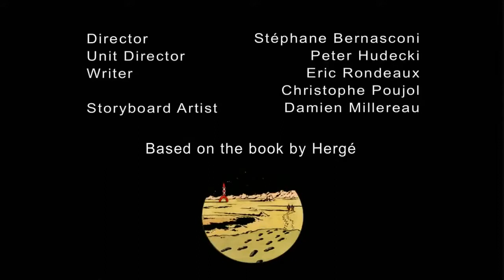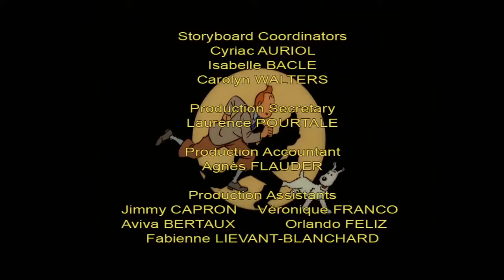The Adventures Of Tintin - Explorers On The Moon Part 1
Professor Calculus, Tintin, Snowy, Captain Haddock, and Calculus's assistant Frank Wolff are aboard an atomic rocket-powered spacecraft leaving the Earth bound for the Moon. Soon after takeoff they discover that the detectives Thomson and Thompson have accidentally stowed away on board, putting a strain on the oxygen supply. The detectives accidentally turn off the nuclear motor, disrupting the artificial gravity and sending everyone floating until Tintin corrects the problem. They then suffer a relapse of the Formula 14 drug (seen in Land of Black Gold), resulting in their hair growing rapidly in multiple colours, until Calculus subsequently administers a cure. Haddock, who has smuggled whisky aboard the rocket, gets drunk and takes an impromptu spacewalk, during which he briefly becomes a satellite of the asteroid Adonis, but Tintin is able to rescue him.

The rocket lands in the Hipparchus Crater, with Tintin being the first human to step on the Moon. Next day, Calculus and Wolff set up optical instruments to begin observational work on the Moon while Tintin and Haddock build the Moon tank. Two days later, Haddock, Wolff and Tintin take the Moon tank to explore some stalactite caves in the direction of the Ptolemaeus Crater; inside a cave Snowy slips into an ice-covered chasm, but Tintin rescues him. Later aboard the ship, Tintin is ambushed and left bound in the hold by a third stowaway, Colonel Jorgen, a spy who had been smuggled aboard by Wolff, who has been blackmailed by a foreign power for which Jorgen works. With Wolff's help, Jorgen seeks to hijack the ship and return it to Earth, but Tintin escapes and foils him through emergency sabotage that cuts power to the engine.[2]

Due to the strain on the oxygen supplies, the crew decides to abandon the Moon tank and the optical instruments and to cut short the lunar stay. The repair work is completed slightly ahead of schedule, and the rocket is cleared for lift-off. Halfway to Earth, Jorgen escapes his bonds due to the detectives' bungling and tries to kill Tintin and the others with a gun; Wolff seeks to prevent him, and in their struggle over the gun accidentally kills Jorgen by shooting him through the heart. When it is revealed that there will not be enough oxygen aboard for the crew to survive the journey, Wolff sacrifices himself by opening the airlock and floating out into space to his apparent death. Upon approaching Earth, the crew fall unconscious, but Tintin wakes long enough to set the rocket to auto-pilot and it arrives back in Syldavia safely. After landing, the crew is recovered when oxygen masks are placed on them. Calculus hopes they may return to the moon someday, but Haddock refuses, reveals he learnt something from all of this Man's proper place is on dear old earth.